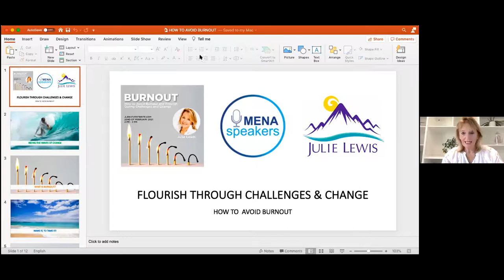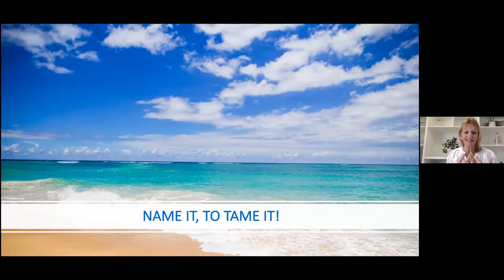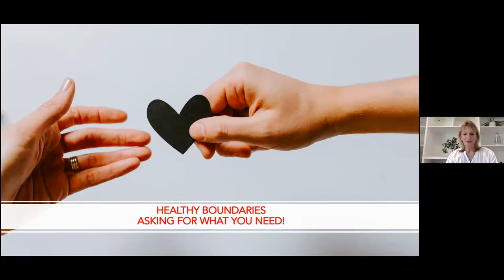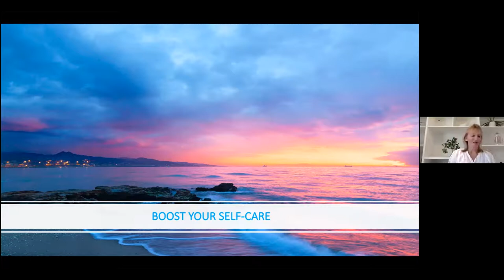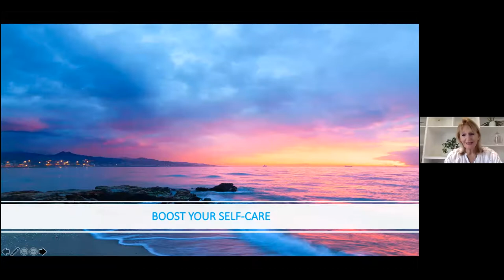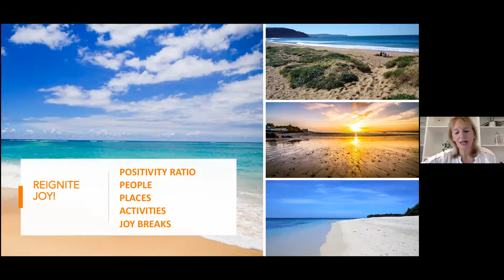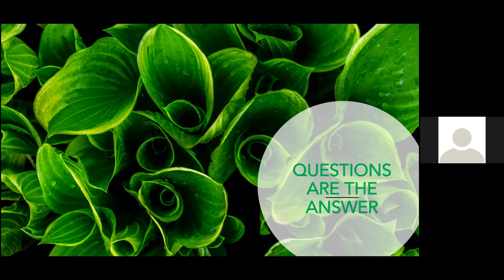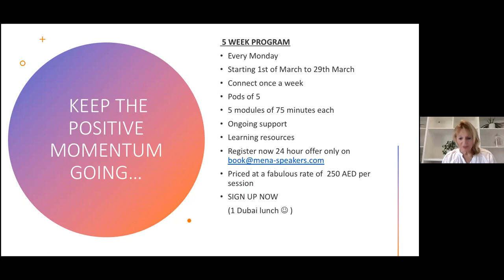How to Avoid Burnout and Flourish during Challenges and Change | Julie Jules Lewis | MENA Speakers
Burnout is a state of emotional, mental, and often physical exhaustion brought on by prolonged or repeated stress. Though it’s most often caused by challenges at work, it can also appear due to other challenges such as the current health crisis, relationships, juggling too many responsibilities, fear of the future, feeling isolated,  information overload, home schooling, being a caregiver, working remotely and everything in between.
In this interactive webinar Julie will share a tried and tested system that can be implemented immediately to help you avoid burnout, adapt swiftly to challenges or change and flourish regardless of external circumstances.
Are you:
Spending too much time indoors looking at a screen?
Feeling overwhelmed and anxious?
Heading towards burnout?
Low on energy?
Feeling disconnected?
Unable to focus?
Know that something needs to change?
If you relate to any of the above or simply keen to learn how you can help yourself and others ride the waves of change then this webinar is for YOU.